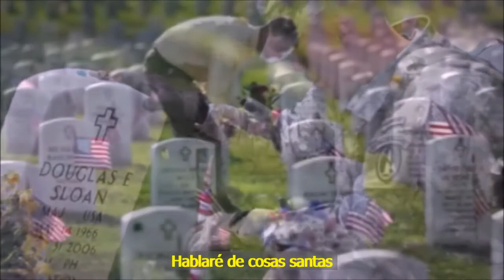Emmylou Harris - Bang The Drum Slowly (subtitulada)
Emmylou Harris escribió esta elegía a su padre, quien murió en 1993, con la ayuda de Guy Clark. Su padre peleó en la guerra de Corea y ella siempre pensó preguntarle sobre la guerra, pero nunca se dio la oportunidad de hacerlo.

"Guy Clark dijo que deberíamos escribir una canción, porque él conocía a mi papá y realmente apreciaba que mi padre voló aviones Corsair, también apreciaba lo centrado que mi padre era. Sentí que él podía ayudarme a sacar eso de mí alma, así que trabajamos en esta canción. Una vez me preguntó: '¿Tu padre está enterrado en Arlington?' Le dije que no y luego dijo: 'Esa [Arlington] es una gran palabra'. Así que esa es una cosa que está en la canción que, en cierto sentido, no es verdad."

"La guerra es un lugar donde jóvenes que no se conocen y no se odian se matan entre sí, por la decisión de viejos que se conocen y se odian, pero no se matan". (Erich Hartman)